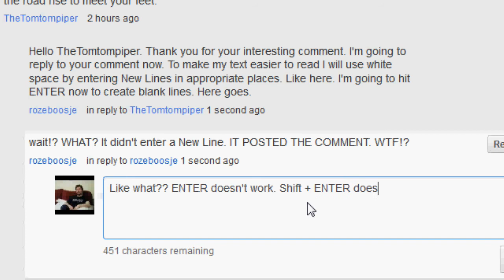NOOOOOOOOOOOOOOOOOOOOOOOOOOOOOOOOOOOOOOOOOOO-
-oooooooooooooooooooooooooooooooooooooooooooooooooooooooooooooooooooooooooooooooooooooooooooooooooooooooooooooooooooooooooooooooooooooooooooooooooooooooooooooooooooooooooooooo[gasp]ooooooooooooooooooooooooooooooooooooooooooooooooooooooooooooooooooooooooooooooooooooooooooooooooooooooooooooooooooooooooooooooooooooooooooooooooooooooooooooooooooooooooooo[trailing off weakly]